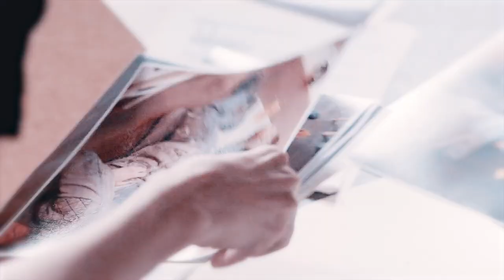Liz Keen & Donald Ressler [s1- 8] | The Night We Met | The Blacklist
I've had this, along with like seven other Keenler vids, in my drafts for ages but after 8x22 I just refused to edit them in some kind of one person protest. I've been a mess ever since that episode and with season 9 coming up I'm constantly going back and fourth between just being my usual Keenler trash self and absolutely fucking hating the show.

I've shipped them since the start and they deserved so much better. I always say that about my ships but I love sad stuff and usually just masochistically enjoy watching my ships break apart. But this is so very different, I 100% mean it, and not just because they did Keenler dirty but because what they did to Liz. She has been treated like shit for eight seasons and then they kill her off, leaving her daughter an orphan, and never getting the answers she's been looking for her entire life. If they try to portray Liz's death as some kind of noble sacrifice, I'm done for good with this show. And is Ressler watching another girlfriend bleed out on the street supposed to be some kind of poetical sad parallel? It's just cruel.

Honestly though, I'm still *very* delusionally holding out hope that she faked her death again and that Megan will be back for the series finale. Anyways, if you have thoughts on Keenler or The Blacklist, I would love to discuss.

Pairing: Elizabeth Keen & Donald Ressler
Show: The Blacklist
Song: The Night We Met
Artist: Lord Huron & Phoebe Bridgers
Coloring: Mine